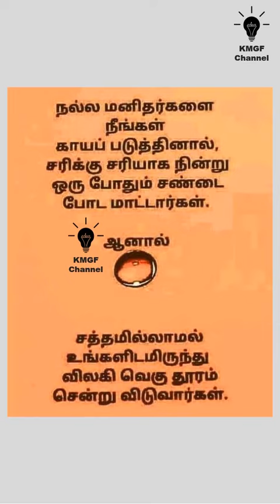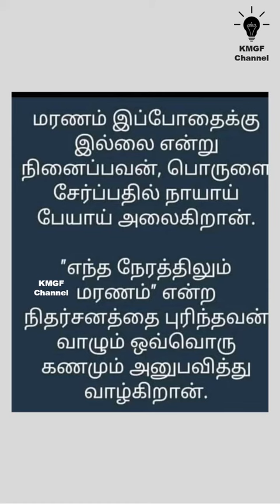தன்னம்பிக்கையை அதிகப்படுத்த கூடிய வரிகள் - Part 1 || Motivational quotes in Tamil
KMGF Channel
படித்ததில் பிடித்தது
Favorite read
தன்னம்பிக்கையை அதிகப்படுத்த கூடிய வரிகள்
boost your confidence
boost your confidence @kmgfchannel
success quote in Tamil motivation
Motivational quotes in tamil
Motivational quotes in tamil @kmgfchannel
Motivation quotes in tamil
Beautiful quotes in tamil
Beautiful quotes in tamil  @kmgfchannel
Beautiful quotes
Motivation quotes
Motivational quotes
Best quotes in tamil
Best quotes in tamil @kmgfchannel
Best tamil quotes
Best beautiful quotes in tamil
Best motivation quotes in tamil
Best motivational quotes in tamil